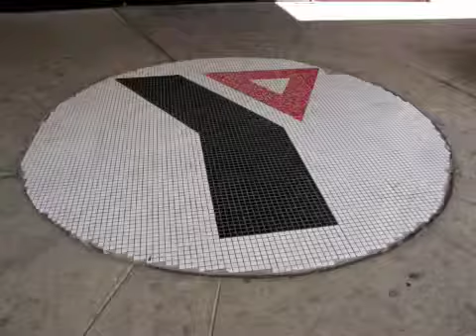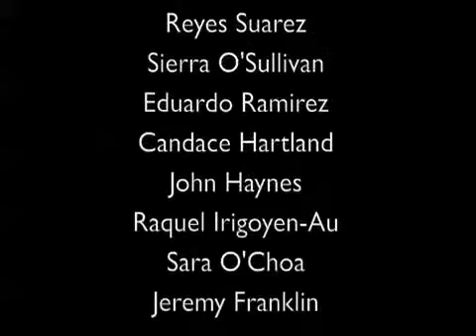VOICES Photo 101